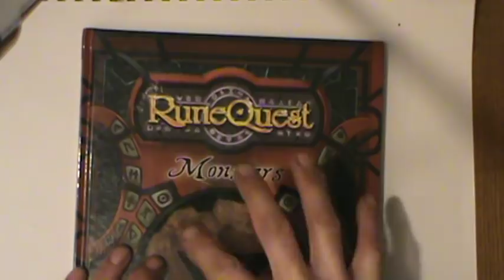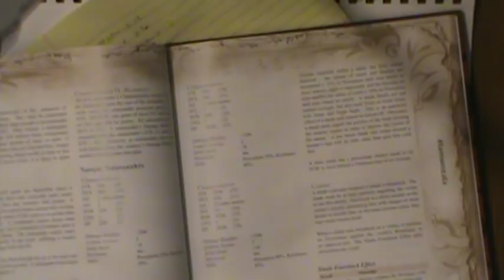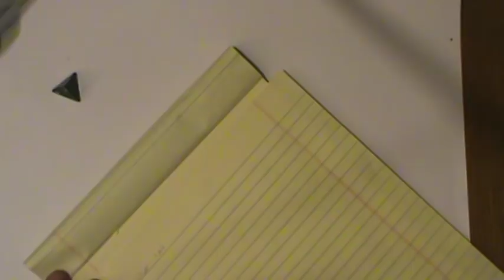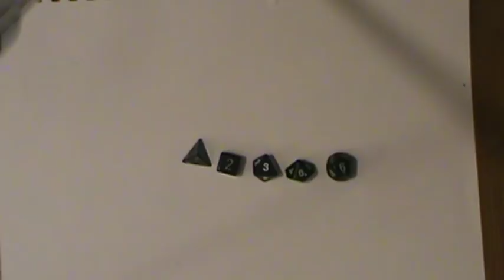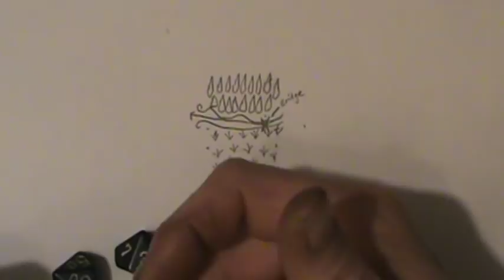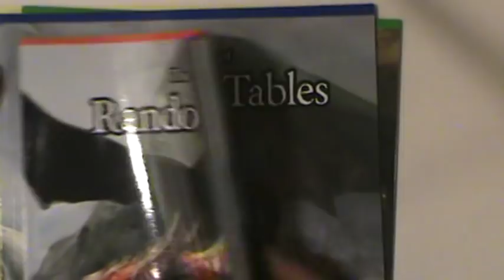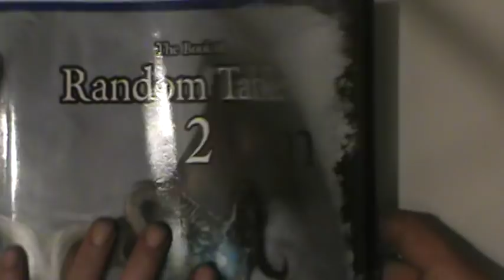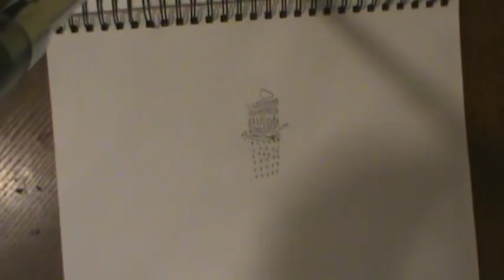How to create wilderness solo gaming.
WARNING! This is a long video but in this video, I cover how to create wilderness encounter tables. Weather tables how I create and distribute populations and dungeons. I then bring it together and create a sample map showing time and movement. I hope for some of you out there this will help a lot of you out and bring more to your solo gaming sessions.